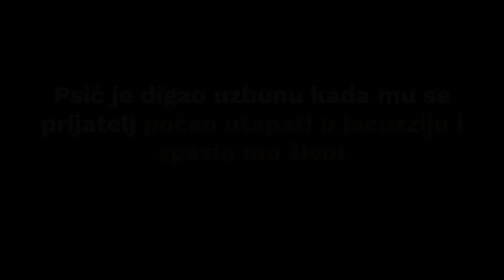Psić je digao uzbunu kada mu se prijatelj počeo utapati u jacuzziju i spasio mu život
Snimka nadzorne kamere uhvatila je trenutak u kojem je francuski buldog Harley pao u jacuzzi, a na njegovu sreću pored njega je bila kujica Lottie koja je počela lajati i tražiti pomoć. Ubrzo je dotrčala vlasnica pasa i izvukla Harleya iz jacuzzija.